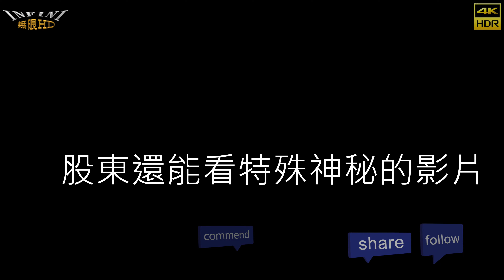【無限HD】博愛路四面佛 危險淑女熱舞8(4K 60p)【大港新聞】